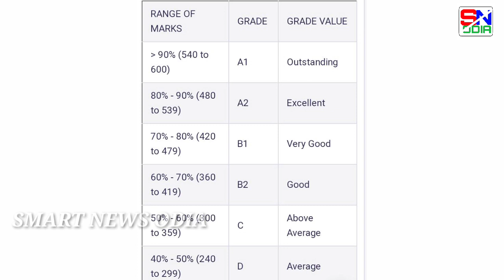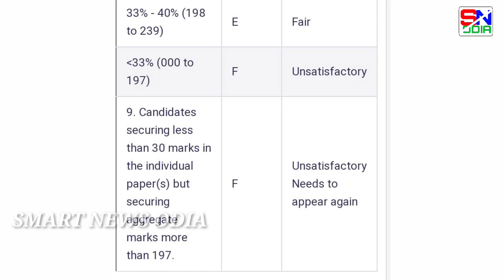ମାଟ୍ରିକ ରେ କେତେ ମାର୍କ ରଖିଲେ କେଉଁ Grade ମିଳେ